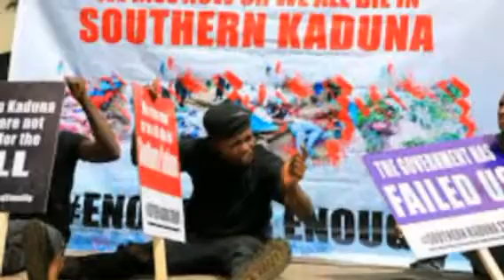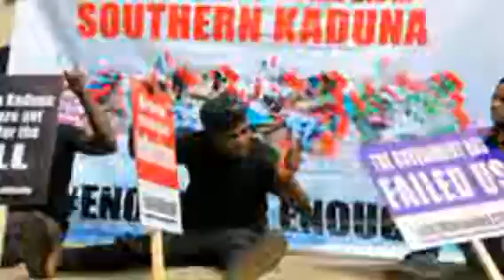MIYETTI ALLAH CRIES OUT AS 3 COWS AND 3 H£R$M€Ñ WERE KÌLL€D IN NORTHERN KADUNA